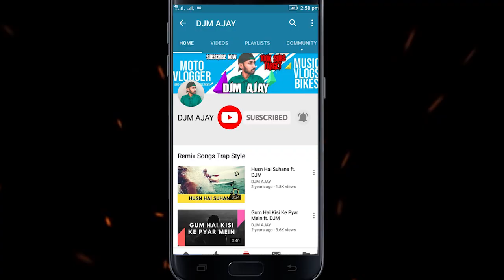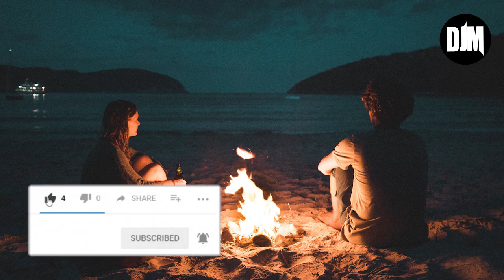Aaja Mahiya - DJM |💕hindi romantic song 💕| Hrithik Roshan Karisma Kapoor | Udit Narayan, Alka Yagnik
Hey Guys, check out this song "Aaja Mahiya" Lofi Remix by DJM AJAY from the movie "Fiza" sung by Udit Narayan, Alka Yagnik Starring  Hrithik Roshan and Karisma Kapoor.

Song: Aaja Mahiya
Remix: DJM AJAY
Singer(s): Udit Narayan, Alka Yagnik, Prashant Samaddar
Music Director: Anu Malik
Lyrics Writer: Gulzar

Song Lyrics:

Maahi Re Maahi Maahi Re
Maahi Maahi Re Maahi Maahi Re
Aaja Mahi Mere Aaja Mahi Mere
Aaja Mahi MereAa
Aaja Mahi MereAa

Aa Dhoop Maloon MainTere Haathon Mein
Aa Sajda Karoon MainTere Haathon Mein
Ho Subah Ki Mehendi Chhalak Rahi Hai
Aaja Aaja Mahiya Aaja Mahiya
Aaja Aaja Mahiya Ho Aaja Mahiya
Aaja Mahi MereAa
Aaja Mahi Mere Aa
Aahista Pukaaro Sab Sunlenge
Bas Labon Se ChooloLab Sunlenge
Haan Aankh Bhi Kal Se Phadak Rahi Hai

Ek Noor Se Aankhen Chaunk Gayeen
Dekha Jo Tujhe Aaine Mein
Aaja Mahiya Aaja Mahiya
Koi Noor Kiran Hogi Woh Bhi
Jo Chubne Lagi Hai Seene Me
Aaja Mahiya
Aaja Mahiya
Ho Subah Ki Mehendi Chalak Rahi Hai
Aaja
Aaja Mahiya Ho Aaja Mahiya
Mahi Mahi Re Mahi Mahi Re Mahi Mahi Re

Laal Ho Jab Yeh Shaam Kinara
Orh Ha Dena Sar Pe Saara
Chal Roke Le Suraj Chhup Jaayega
Paani Mein Gir Ke Bujh Jaayega
Bas Labon Se Choolo Lab Sunlenge

Mahi Mahi Mere Mahi Mahi Mere
Mahi Mere Mahi Mere

Photo by manuel-meurisse-EuCll-F5atI-unsplash

your queries -
aaja mahiya hindi romantic song hrithik roshan karisma kapoor udit narayan alka yagnik bollywood songs hindi songs hrithik roshan songs aaja mahiya lofi aaja mahiya udit narayan alka yagnik love songs hindi 90s hits hindi songs old hindi songs aa dhoop maloon maintere haathon mein alka yagnik songs udit narayan songs aaja mahiya djm djm ajay djm djmajay aa sajda karoon maintere haathon mein aaja mahiya aaja

TITLE - Aaja Mahiya | 💕hindi romantic song 💕 | Hrithik Roshan, Karisma Kapoor | Udit Narayan, Alka Yagnik

About This Video:
In this video,Hey Guys, check out this song "Aaja Mahiya" Lofi Remix by DJM AJAY from the movie "Fiza" sung by Udit Narayan, Alka Yagnik.